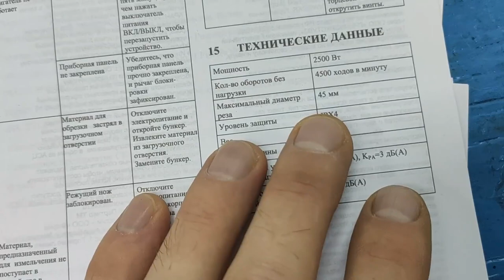I didn't even think that a hobby at home can bring in a lot of income.A simple way, anyone can do it